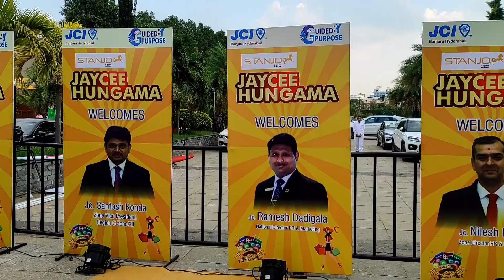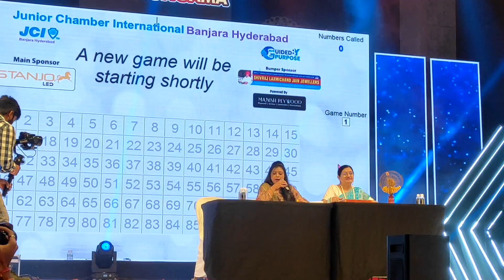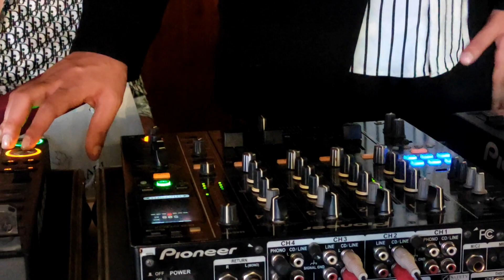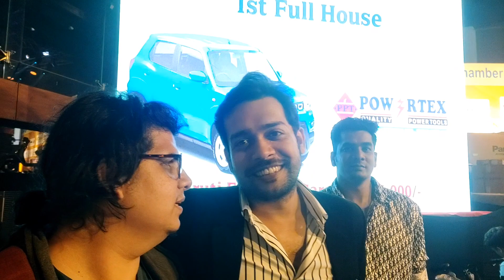This Was An Incredibly Superb Evening | SuperSam Vlogs